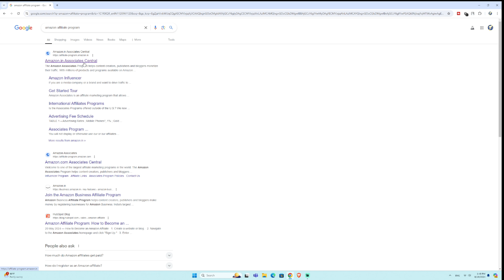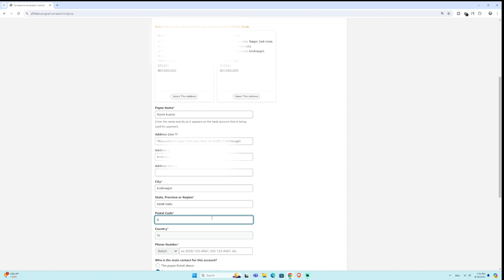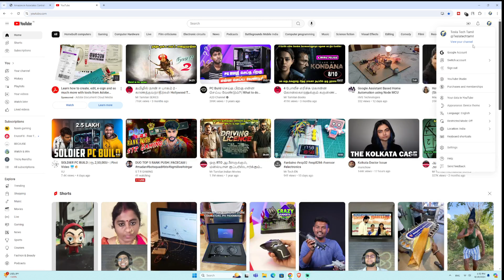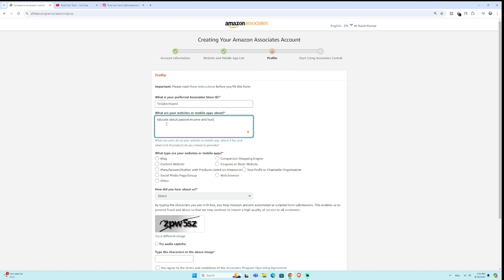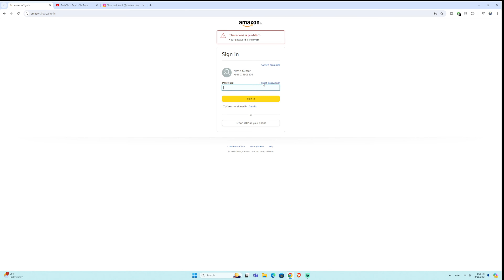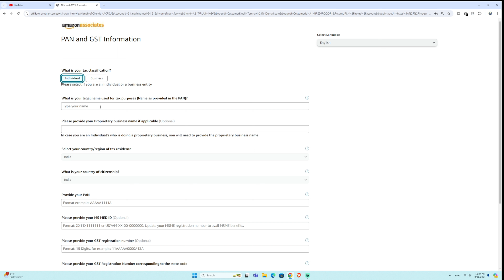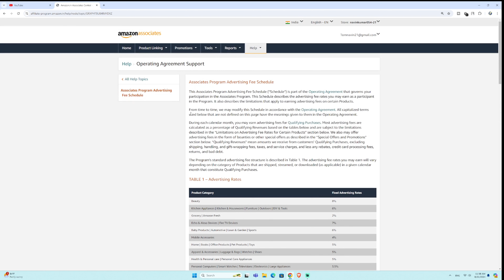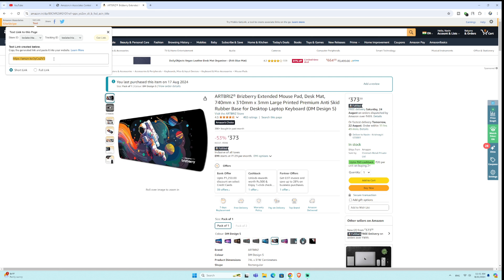How to start Amazon Affiliate Marketing in Tamil |Revealed My Earning |Amazon Associates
Buying link:

ARTBRIZ Brizberry Extended Mouse Pad

Tesla Tech Tamil
Navin Kumar

Pocket Size Computer || Raspberry pi 4 :    • Raspberry Pi - Getting Started in Tam...

How to start earn from amazon affiliate marketing
How to earn money from affiliate marketing
how to earn from affiliate marketing